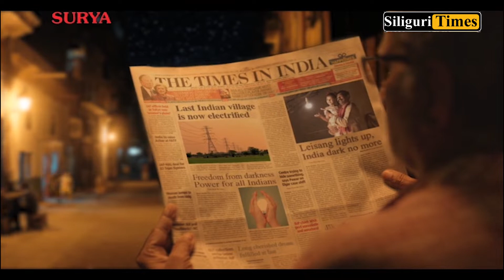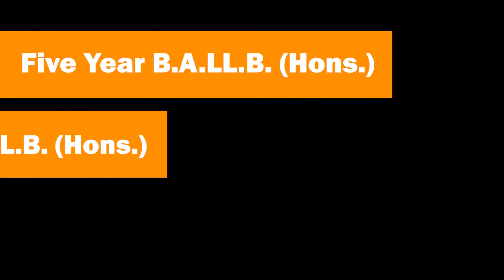Major fire breaks out in Jalpaiguri’s teabag factory (Bangla)